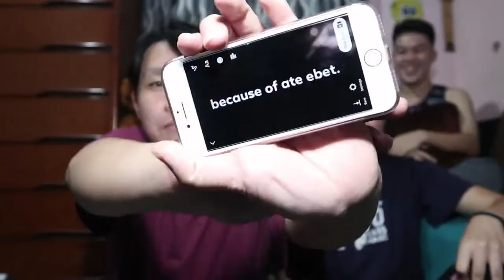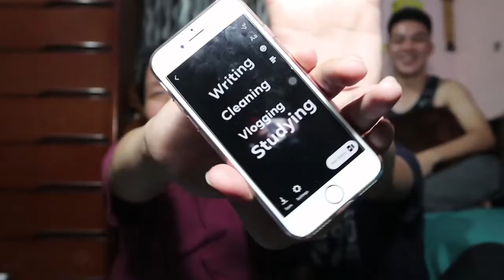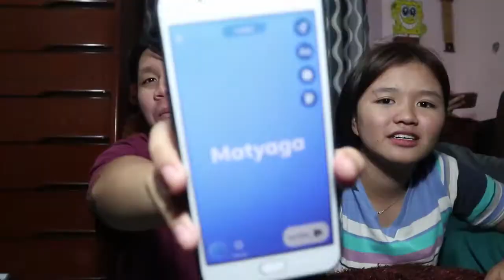It is me, Orville! | destoryvlog ft.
This is how I share my story -- my daestudyante story.